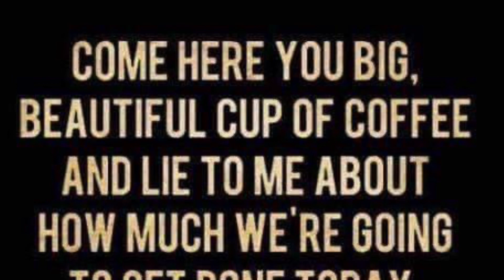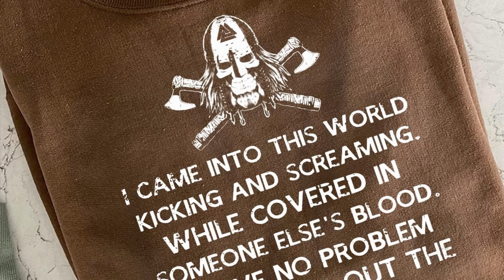Caffeine with CJ-Red Friday